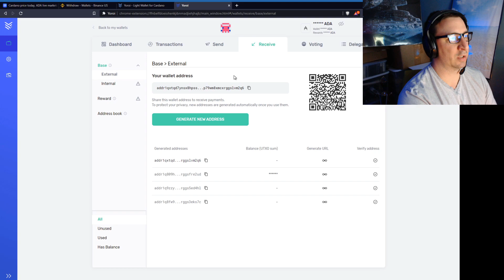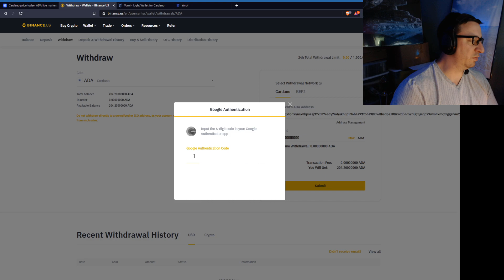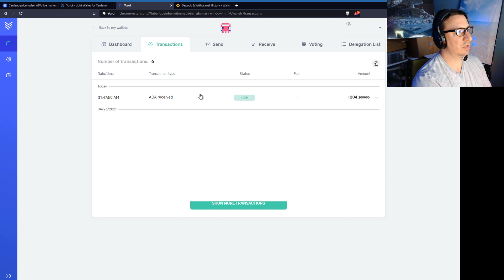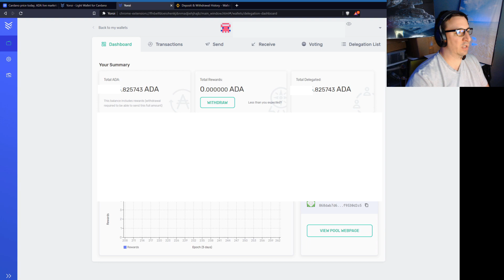How To Withdraw Crypto (ADA) From Binance to Your Personal Wallet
In this Byte Size guide we walkthrough the basics of using the Yoroi wallet and how to withdraw your ADA from the Binance.US exchange and send it to your own personally controlled Yoroi Cardano wallet.

If you are brand new to Crypto and don't have a Binance.US account yet please consider signing-up with this referral

Looking for a way to shelter your crypto investments from massive capital gains taxes? Consider a Crypto enabled Roth IRA with iTrustCapital so you can keep more of what you earn.

Rather not go to prison for tax evasion? Use CryptoTrader.TAX for your website to accept BTC, ETH, or Cardano.